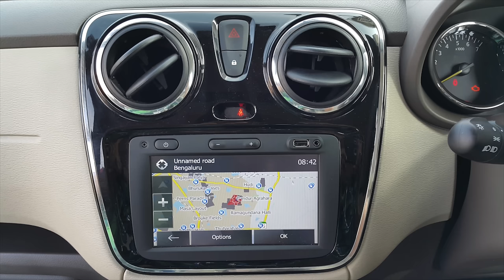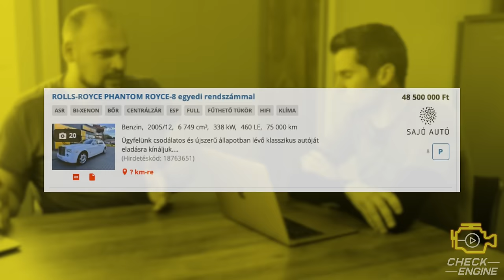Ez most a világ legdrágább új autója 😲 Még az óra is 500 milliós 😲 - Check Engine Sztori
Az autógyártás és az óraipar sok ponton összeért már az elmúlt 100 évben, viszont Rolls-Royce a legújabb megrendelésre épített autójával új szintre emelte a dolgot. Itt a Droptail, amiből mindössze négy darab készül, és már csak a műszerfali óra is százmilliós tétel.

Viktor vlogja, az Őszintén órákról: @kronometerhu